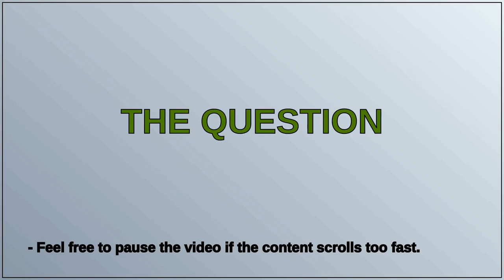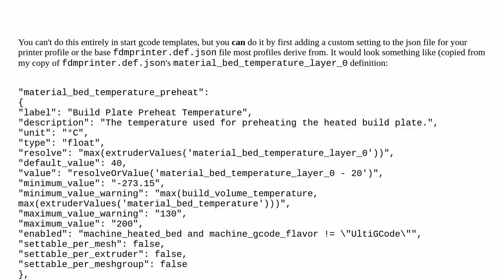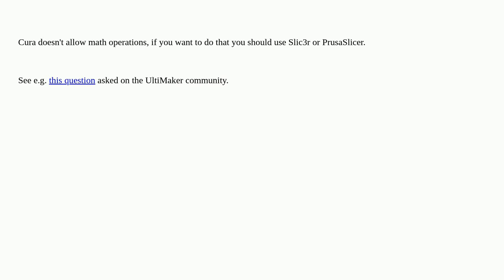Math in Cura start G-code expressions?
A special thanks goes out to the community

  heated-bed ultimaker-cura g-code